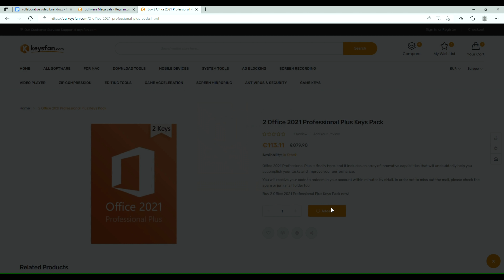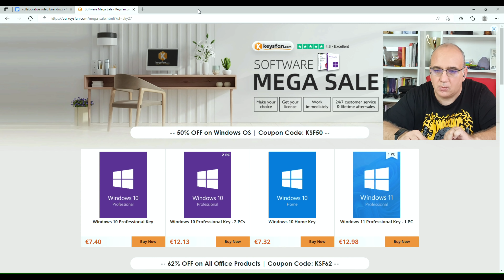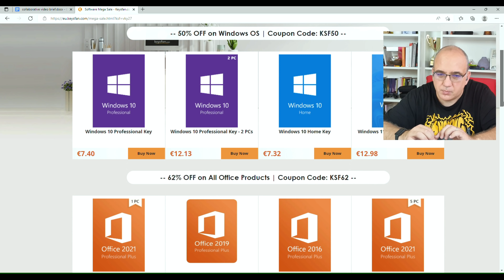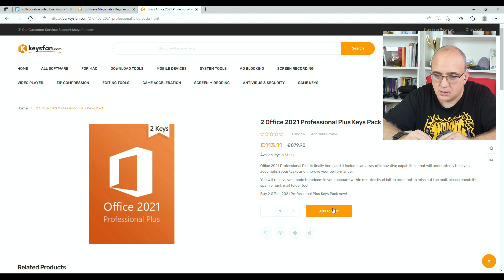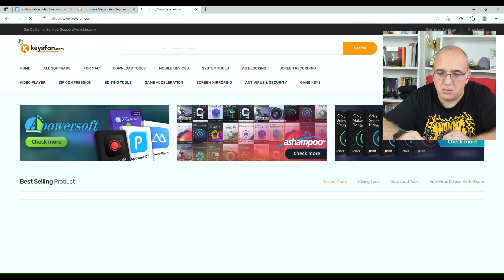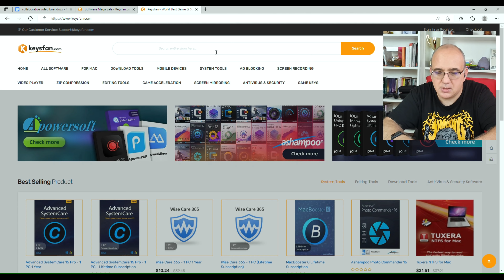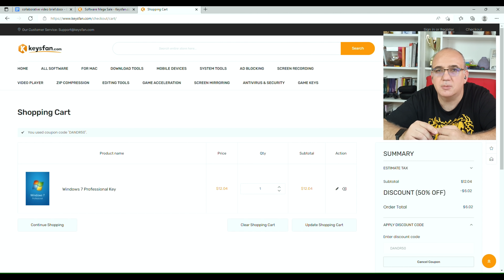Acer Swift X + un discount și mai mare la soft legal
Software OEM IEFTIN și LEGAL pentru tine!!!
50% reducere cu codul promoțional:【DANDR50】
Windows 11 Pro (12.98€)